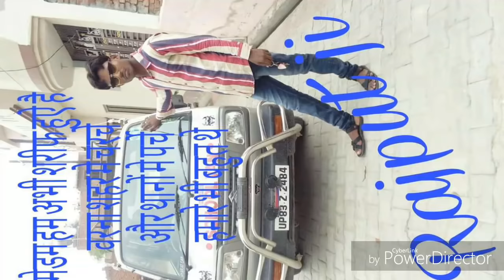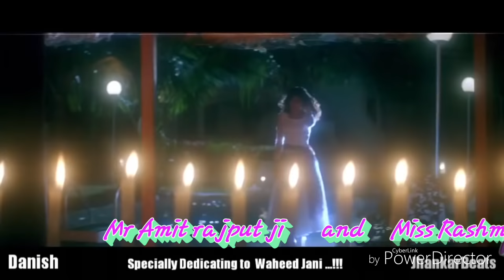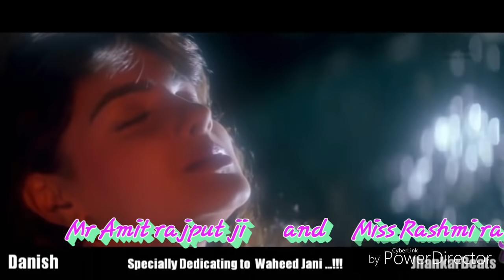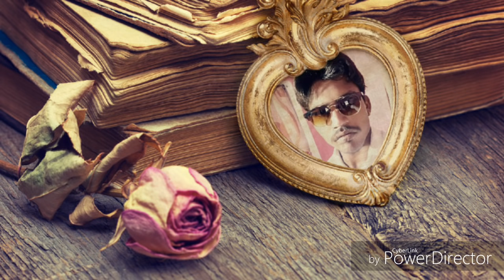Deewangi Ko Tu Meri Pehchan Jayegi video song